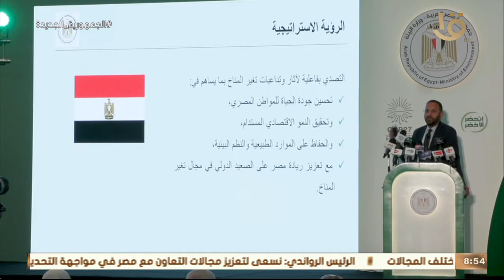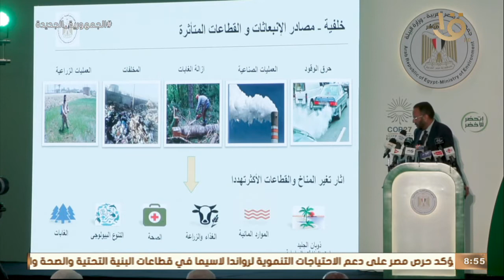صباح الخير يا مصر | مدينة شرم الشيخ تشهد إطلاق الحوار الوطني حول قضية التغيرات المناخية